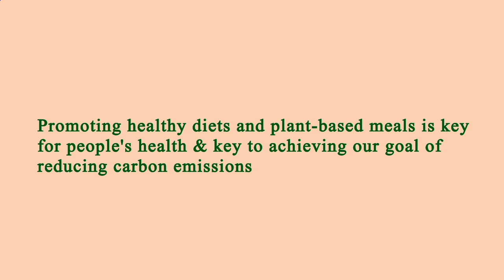Restaurant in Area Near Me - Restaurants in Area Near Me - Los Angeles, Los Angeles County, CA, US